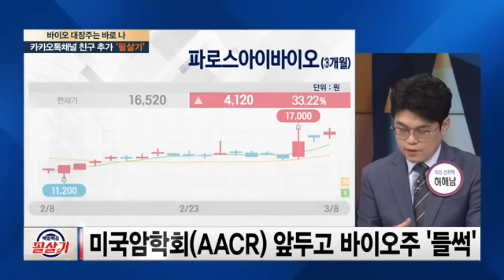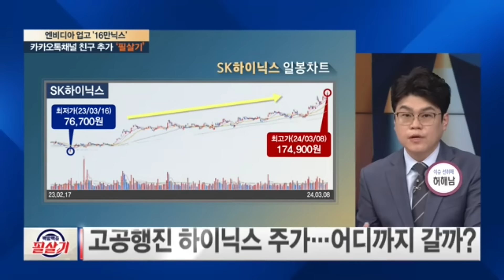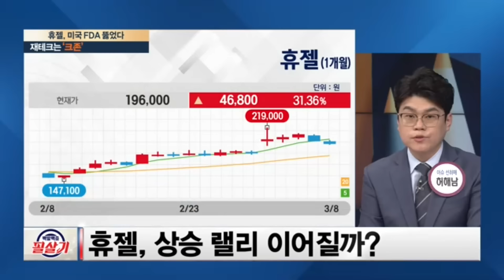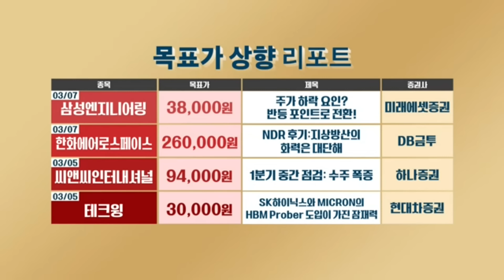알테오젠 급등 놓쳤다면 AI로 신약 개발하는 '이곳' 놓치지 말자!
0:22 알테오젠 현황 분석과 전망
1:38 제2의 알테오젠이 될 수 있는 파로스아이바이오 추천
2:46 SK하이닉스 현황 분석과 전망
4:00 AI반도체 최선호주로 퀄리타스반도체 추천
5:08 효성중공업 현황 분석과 전망
7:01 휴젤 현황 분석과 전망

매주 월요일 밤 9시30분 본방사수!